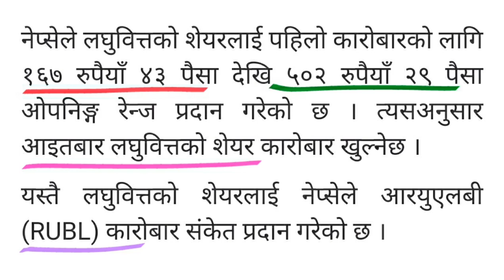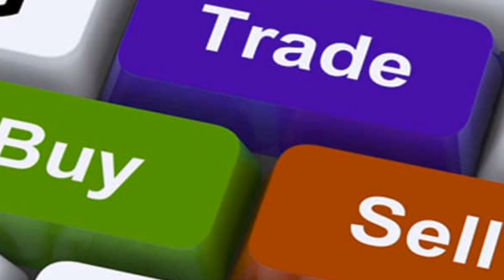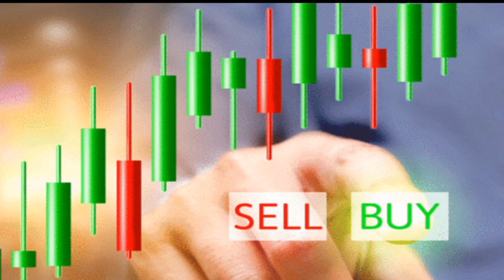Rastra utthan laghubitta IPO listed in NEPSE | Rastra utthan laghubitta IPO opening price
Rastra utthan laghubitta IPO listed in NEPSE | Rastra utthan laghubitta IPO opening price | RUBL | IPO | IPO NEPSE latestupdate @arthasarokarpodcast @RamhariNepalrhnepal
Rastra_utthan laghubitta_IPO_opening_price